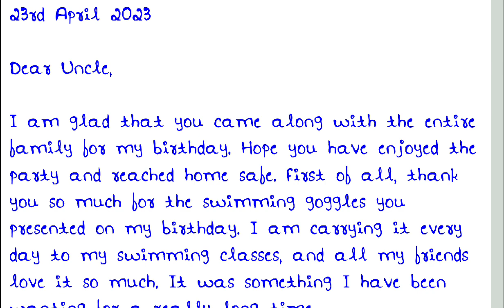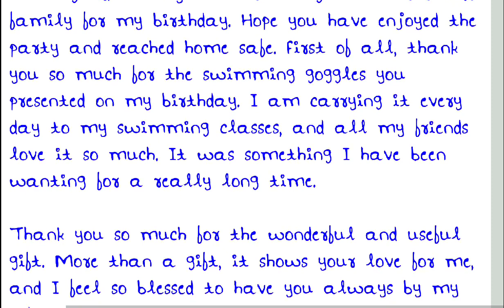Write a letter to your uncle thanking him for the birthday gift - Informal letter writing format